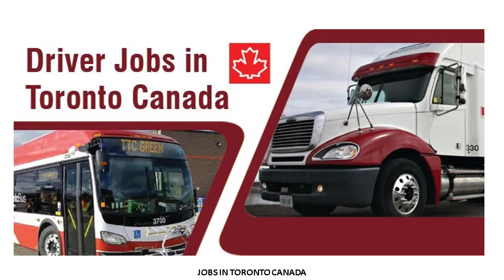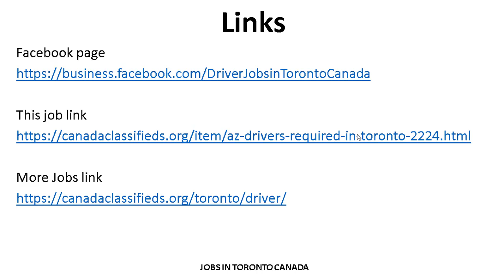AZ DRIVER REQUIRED IN TORONTO|HOW TO APPLY |JOBS IN CANADA